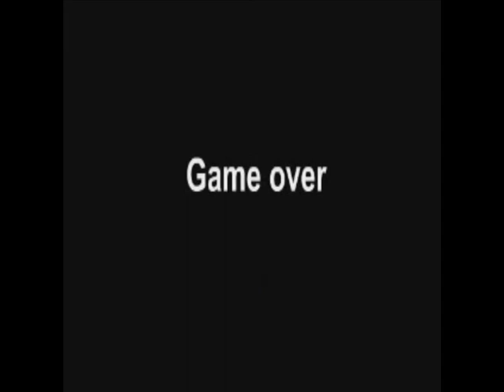Mario Bros ( Parodia )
mario bros !!! no! jajajja xD !!!